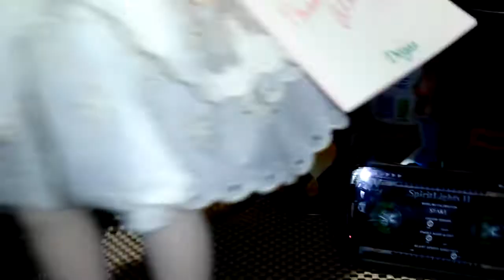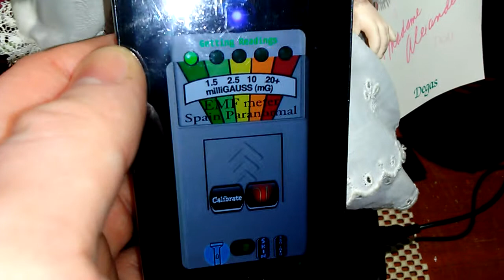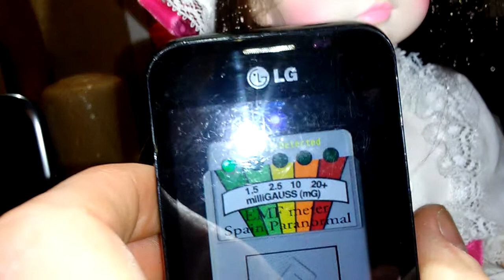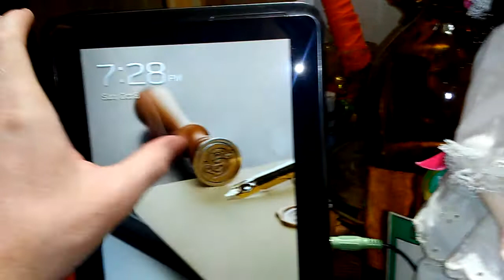communication with haunted dolls part 89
this is 1 of the dolls from the estate sale she seems shy she said her name  10:33 she said caramel  this is her name